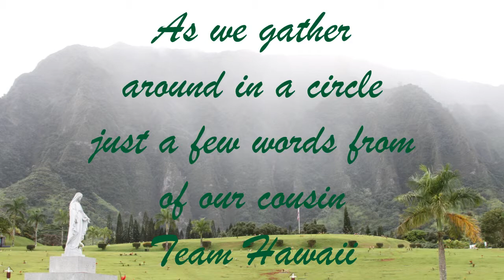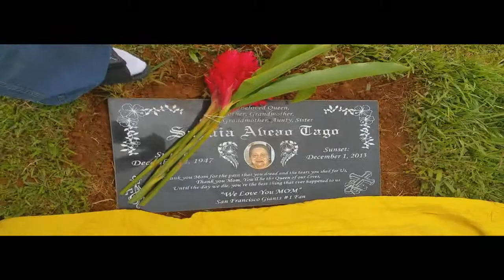Part II Team Hawaii Family Gathering 2014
Special Thanks to the Hawaii Team, and also to The Gamble family, Alfonzo, and Meshel and the kids. Thanks to Lopaki, Helen, Alex, Felicia, Joyce, Stephany, Jessica, Lil Puao, Kiska, Aisha, and all the kids. Thanks to Chief of the family Faitau Tago (Pops), and uncle Puao the favorite uncle. Thanks for Mele Foilefutu and her husband and kids for coming, Alaska team in the house. I also want to thank my sister Stephany and her family for making our stay a memorable. Thanks you for letting Jessica stay with you, Love and miss you Jes. Thanks to Kayla, John, Leah, Lexi, Liana Sagaia Elisa Siuta, Kacey, Doner, Bros, Hillary, Lennox, Ina, Also want to thank my family, Ally, Jennifer, Jazmin, Jessica and Brother Mark thanks everyone love you all, if I left someone out please forgive me, I truly love my family, and I truly want to see all of you all, so please lets make this family reunion a reality. PLEASE LETS MAKE IT HAPPEN BEFORE ITS TOO LATE.